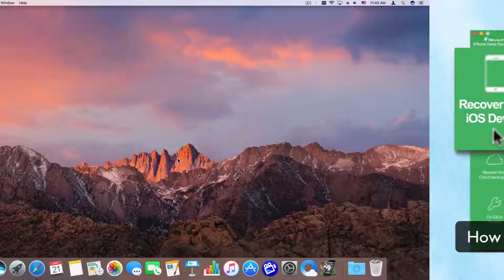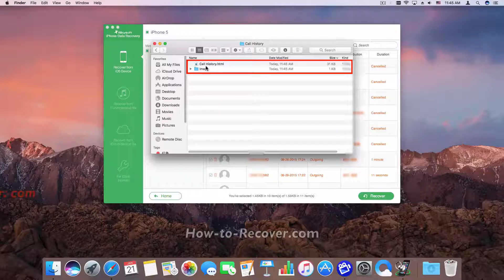How to Get Back Lost or Deleted Call History from iPhone 5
iSkysoft iPhone Data Recovery helps you recover lost photos, messages, contacts, videos, notes and more from iPhone/iPad/iPod, iTunes and iCloud backup in any case.

▶ 3 Recovery Modes: Allows to recover notes from the iPhone, iTunes and iCloud backup files.
▶ Up to 18 File Types: Besides notes, also lets you recover lost messages, contacts, photos, videos, etc.
▶ Various Data Loss: Retrieve data lost for deletion, factory settings restore, jailbreak failure, iPhone lost or broken, etc.
▶ Preview: Lets you read every note before recovery.
▶ Flexible Recovery: Selectively recover any item you want from iPhone and iTunes backup files.